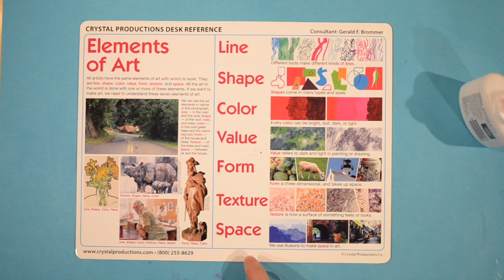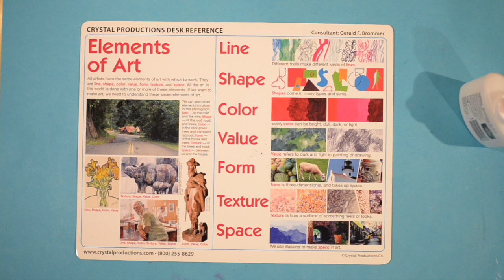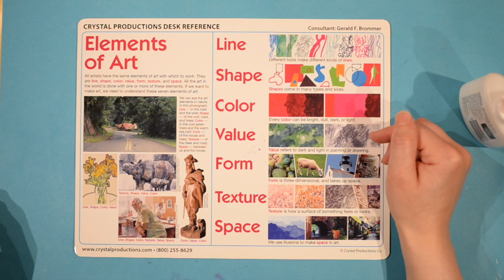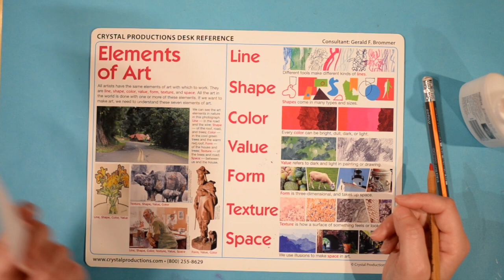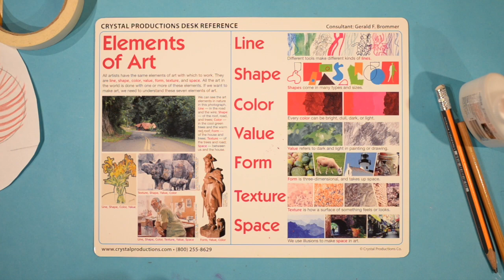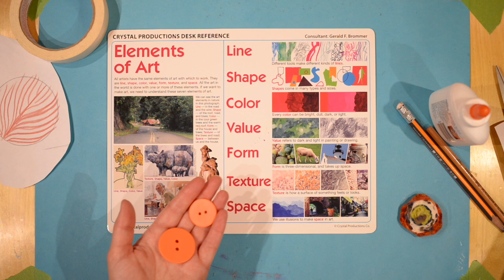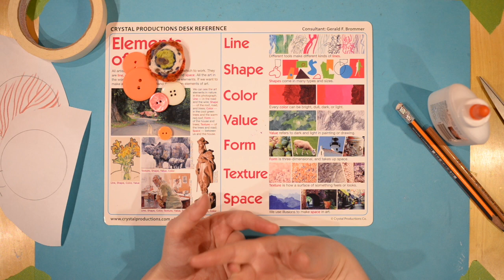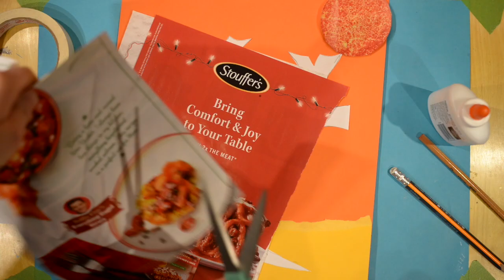Tree collage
This video is about using the elements of art to make a collage.